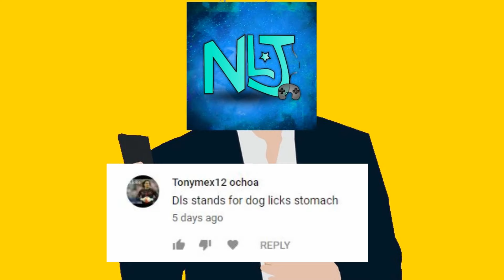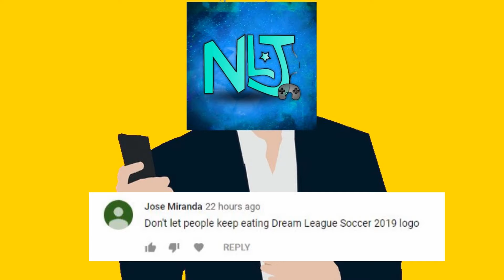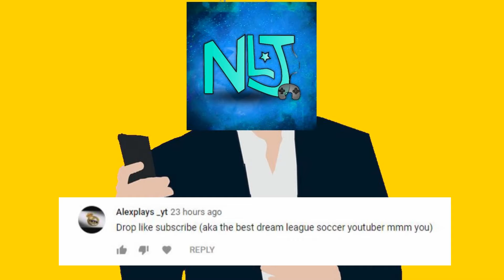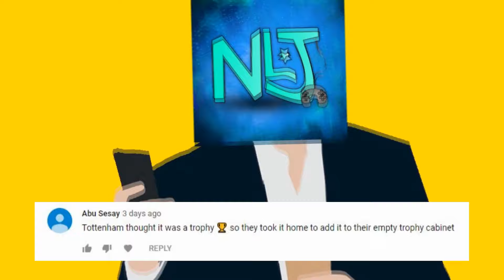What DLS Really Stands For | TODIAY #2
Today we do another episode of TODIAY with what DLS really means

Go Watch From The Beginning!